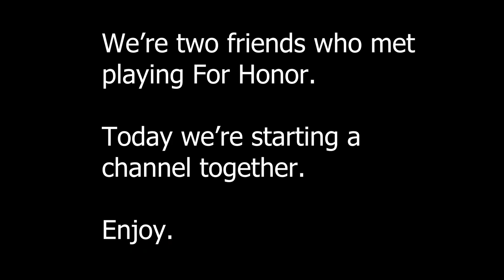Hammer of Dawn (colorized, circ. 1944)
We're just a couple unlikely friends that like to play games together, and today we decided to celebrate the new Viking hero's upcoming reveal!
For Honor Y7S4 Gameplay